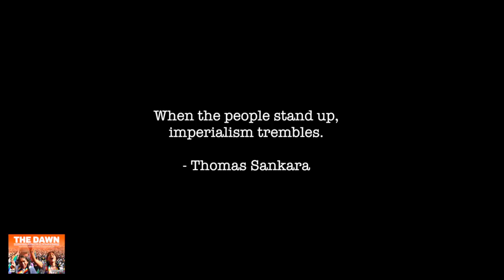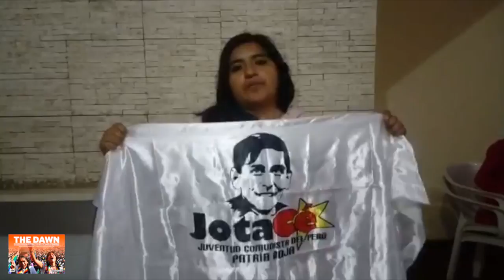Venezuela Elections: Defending the Bolivarian Republic And Democracy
Amid the aggression by the US and its allies, Venezuela is going to poll on May 20. We look back at the Bolivarian Republic's history, its resistance against imperialism and the achievements of socialism.